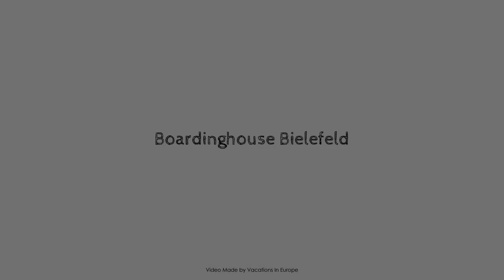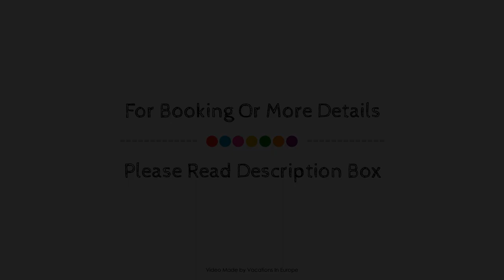Boardinghouse Bielefeld, Germany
About Property:
Boardinghouse Bielefeld GbR is a popular choice amongst travelers in Bielefeld, whether exploring or just passing through. The hotel offers guests a range of services and amenities designed to provide comfort and convenience. Free Wi-Fi in all rooms, 24-hour front desk, facilities for disabled guests, express check-in/check-out, car park are on the list of things guests can enjoy. Heating, desk, soundproofing, alarm clock, television LCD/plasma screen can be found in selected guestrooms. The hotel offers various recreational opportunities. Boardinghouse Bielefeld GbR is an excellent choice from which to explore Bielefeld or to simply relax and rejuvenate.
Searching For
1. Boardinghouse Bielefeld
2. Boardinghouse Bielefeld Virtual Tour
3. Boardinghouse Bielefeld Rooms
4. Boardinghouse Bielefeld Amenities
5. Boardinghouse Bielefeld Videos
6. Boardinghouse Bielefeld Offers
7. Boardinghouse Bielefeld Deals
Audio Credit:
Track Title: Blank Slate
Artist: VYEN